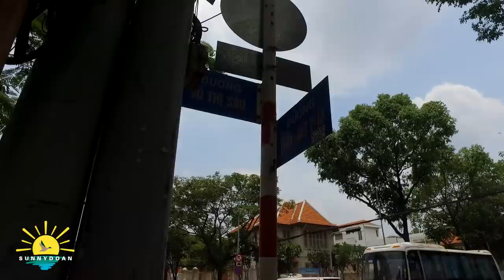Đường TRƯƠNG MINH GIẢNG Sài gòn ✅ Ngày ấy và bây giờ ra sao | lang thang sài gòn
Hay cần hỗ trợ xin vui lòng liên lạc Facebook của Sunny Doan
Sunny Doan lang thang sài gòn ngày nay và mời anh chị cùng Sunny Doan dạo quanh sài gòn với đường trương minh giảng mà nay là đường trần quốc thảo và đường lê văn sỹ quận 3 sài gòn. Con đường Sunny Doan mời anh chị đi ngày hôm nay là duong tran quoc thao, cầu trương minh giảng (cầu lê văn sỹ) sài gòn. Video này muốn giúp anh chị việt kiều xa sài gòn nhìn lại hình ảnh đường phố sài gòn thông qua các con đường Sunny Doan đi qua của sài gòn ngày nay để anh chị so sánh sài gòn ngày xưa như thế nào nhé. Nhân chuyến lang thang này để nhìn nhận một phần nào đó hình ảnh cuộc sống sài gòn ngày nay để anh chị viet kieu hai ngoai xa sài gòn nhìn lại sài gòn ngày nay mà xưa kia đã có kỷ niệm về sài gòn và so sánh sài gòn xưa và nay như thế nào nhé. Nhân dịp này Sunny Doan kính chúc anh chị và gia đình luôn an vui và hạnh phúc nhé.
Sunny Doan đặt tên cho video này là: Đường TRƯƠNG MINH GIẢNG Sài gòn - Ngày ấy và bây giờ ra sao - lang thang sài gòn